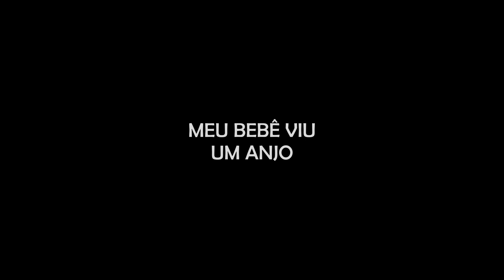MINHA BEBÊ VIU UM ANJO - "UM ANJO APARECEU PARA ELA NAQUELE DIA"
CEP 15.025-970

- INSTAGRAM ANA: ana_lazafornaza
- INSTRAGRAM MATEUS: mateus_fornazari
- INSTAGRAM DO CANAL: assombrado_oficial
- INSTAGRAM DA LOJA ASSOMBRADA: loja_assombrada_oficial